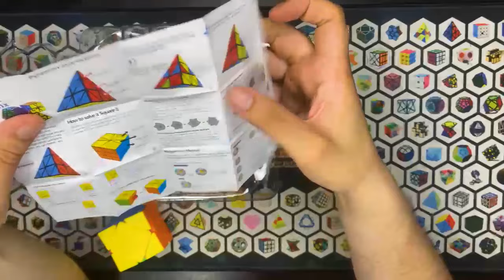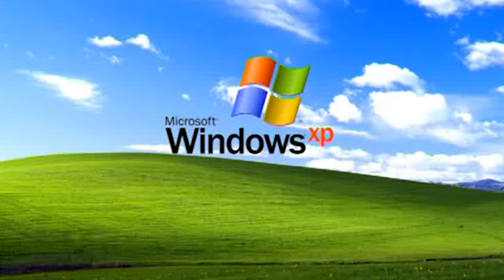😱 Cubos Buenos y Baratos Edición 2024 🔥 Speedcuber Perú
Tu tienda favorita de cubos te trae un nuevo video, en esta oportunidad, revisando nuestra colección de cubos económicos disponibles en nuestra tienda.